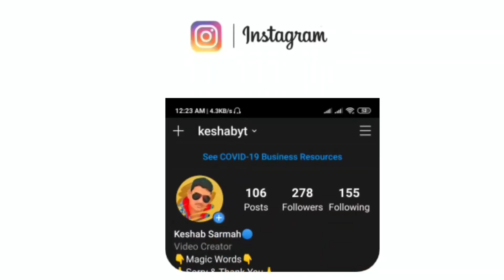😍PUBG Mobile Big Announcement | PUBG Mobile India Launching Soon | PUBG Mobile Latest News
pubg Unban News India
Pubg mobile India play store date  Pubg Indian Version Download
pubg India version data transfer kaise kare
pubg India
Pubg
pubg mobile India
Pubg unban today news
pubg india trailer Leaked
Kroten gaming live
dynamo Gaming Pubg mobile live  Arshad Warsi pubg India trailer
pubg mobile India latest today news  Scout pubg
Maxtern pubg Unban
how to download pubg india
Pubg live
GodNixon
GodNixon gaming
Godnixon tips and tricks
GodNixon pubg
Pubg mobile inventory
Pubg Mobile India
Pubg Mobile India unban

📌MY PUBG ID: 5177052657 ( Soon )